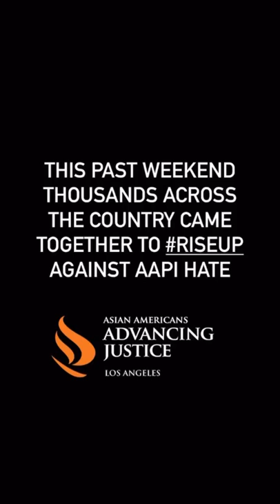DTLA Anti Hate Rally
Thousands of our community members and our allies gathered all across the country to riseup against AAPI hate. LA came out strong with multiple rallies all over SoCal, many of which Advancing Justice-LA was proud to cosponsor. Our VP of Communications and Development, Aileen Louie, spoke at the rally in Chinatown and gave a strong message on the importance of being unitedinaction.

🎥 credit: @kyccla & @mama_dolee on IG